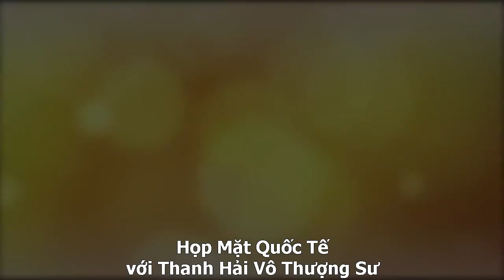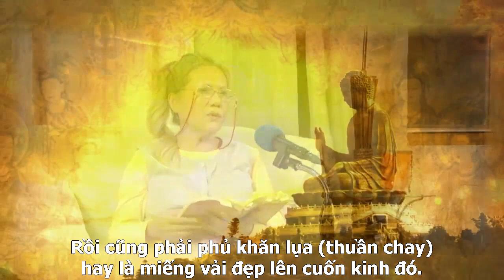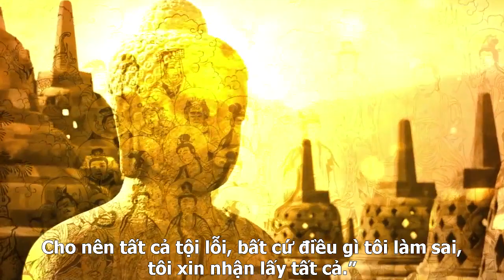56. Câu Chuyện về Lặc-Na-Sà-Gia - Phụ đề chữ Việt LỚN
56. THE STORY OF LAKNGAISAIYA
Lecture by Supreme Master Ching Hai (Vegan)
France, Sep 03,  2015